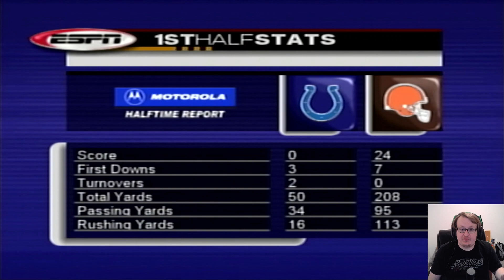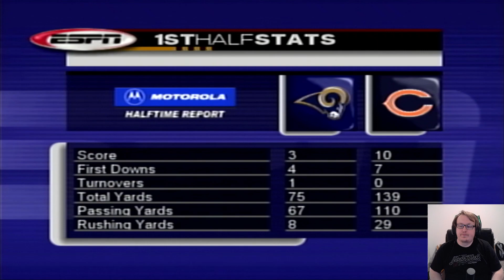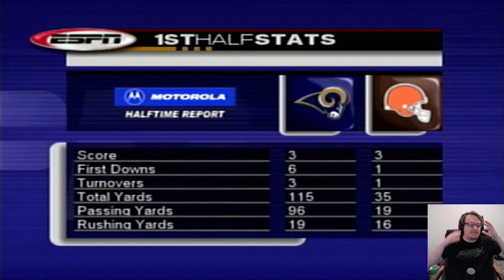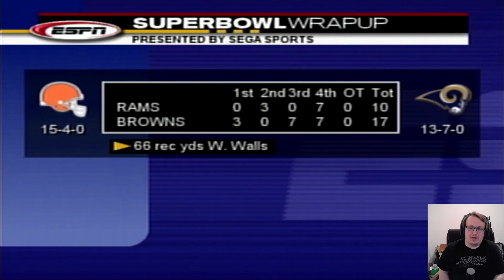The 2002-03 NFL Season, But It's A Fantasy Draft, Week 20 | Random Rosters [#120] | NFL 2K3 Gameplay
Who Wins it all?